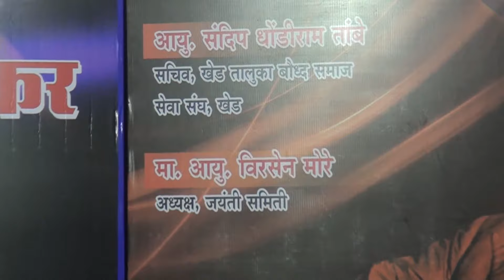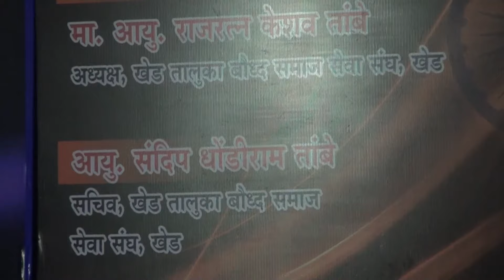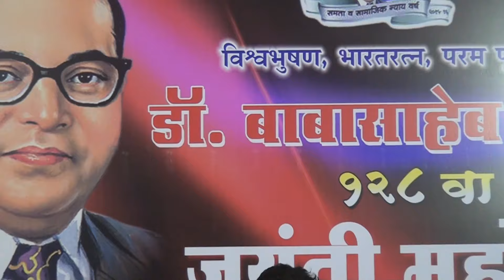आहे का कोणी औलाद या भारतामध्ये खूप छान गीत |रेश्मा सोनावणे |amoltechvideo|reshma sonawane song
amoltechvideo
 buddhasong
 qawwali bhimgeet
 bhimsong
 jayantigeet
 ambedkarsong
bhim geet new song
bhim geet new 2024
bhim jayanti  comming soon
bhim jayanti new song
bhim geet marathi
bhim geet dj song
buddha song new
buddha song
bhim old song
jayanti geet
jayanti song
qawali live
live qawali kasie karen
how to qawwali song live
qawwali song new
konakn geet
aple kokan
koligeet

singer
raju bagul song
anand shinde song
milind shinde song
adarsh shinde song
ashwin nirbhavane
ashwin nirbhavane qawwali
ashwin nirbhavane bhim geete
ashwin nirbhavane songs
ashwin nirbhavane song
reshma sonawane songs
reshma sonawane
reshma sonawane bhim song
reshma sonawane qawwali
reshma sonawane new song
reshma sonawane live
reshma sonawane remix
reshma sonawane marathi song
vaat bagtoy rikshwala song
reshma sonawane dj song
raju bagul qawwali
raju bagul bhim geet
raju bagul bhim song
raju bagul ka samna
raju bagul double meaning qawwali
raju bagul live qawwali all
pradnya ingle qawaali
pradnya ingle bhim geet
pradnya ingle official
Sadhana Meshram Live Karykram | साधना_मेश्राम लाईव्ह कार्यक्रम
Sadhana Meshram bhim geet
ashwini rajguru qawwali
ashwini rajguru bhim geet
ashwini rajguru gazal
ashwini rajguru ramai geet
ashwini rajguru gayak
ashwini rajguru song
ashwini rajguru kavvali